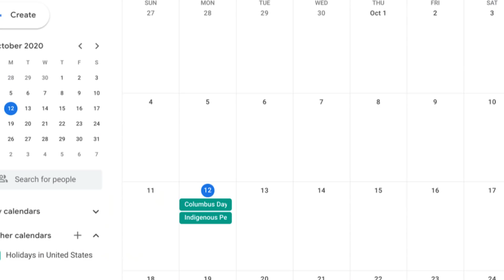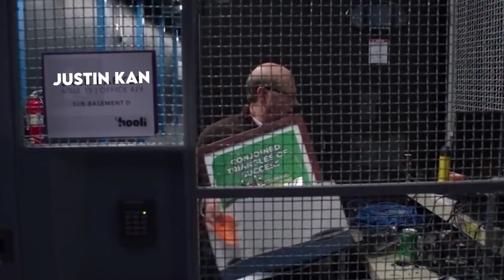How My First Startup Got Picked For Y Combinator | Storytime with Justin Kan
Before Twitch, my friends and I started a Kiko, my first startup, which got us into the door at the very first batch of Y Combinator. Watch to hear the full story!